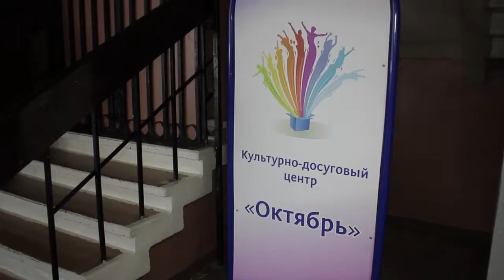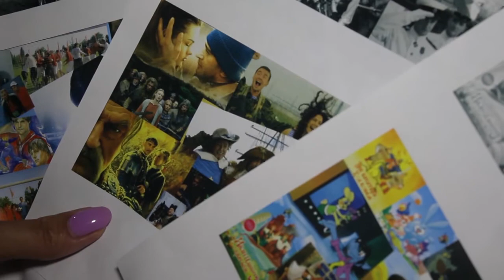День города - новости Рязани 22.08.17